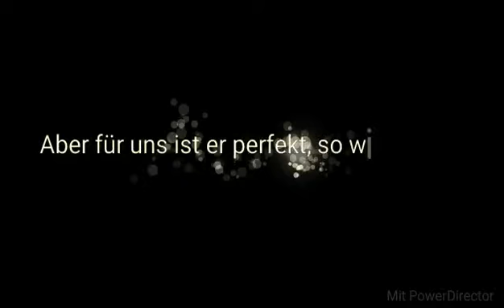Julius & seine Tricks ♡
Hallo,
ich bin der Julius, bin 4 Jahre alt & wollte euch ein bisschen aus meinem jetzigen Leben erzählen!

Als ich ein Welpe war, wohnte ich auf Zypern & wurde, bevor ich ins Tierheim kam, schlecht von meinen Mitmenschen behandelt! Vom  Tierheim aus wurde ich nach Deutschland in eine Pflegestelle gebracht! 2013 fand ich dann mein Zuhause!
Meine Familie & ich sind dafür unendlich dankbar!
Ich habe um mich herum einen großen Garten & einen großen Wald, wo ich mich in die Sonne legen  oder die Vögel jagen kann!
Meine Familie legt mir manchmal ein quitschiges Ding vor die Pfoten & ich frage mich immer wieder, was die eigentlich von mir wollen.
Ab und zu ärger ich sie dann, schnappe es mir & renne damit weg, dass finden sie dann ganz toll.
Wenn ich eine Kaustange bekomme, finde ich diese total lustig, spiele mit ihr & schleppe sie überall mit hin!
Wasser mag ich nur trinken.
Wenn es vom Himmel kommt möchte ich das Gassi gehen am liebsten ausfallen lassen. Wenn ich dann ganz matschig wieder Zuhause bin, werde ich in die Dusche gesteckt, dass mag ich ja gar nicht!
Am meisten aber liebe ich es  zu schmusen!
Ich schmeiße mich dann auf den Rücken und strecke meine Beine! Das tut so gut!
Wenn meine Familie das Haus verlässt, bin ich immer ganz tapfer! Ich springe dann auf das Sofa, was  ich normaler Weise nicht tue, aber das wissen sie ja nicht.
Ihre Schuhe sind dann nicht mehr sicher und verschwinden in meinem Körbchen, damit ich sie ganz Nahe bei mir habe!
Bei fremden Menschen bin ich immer noch sehr vorsichtig und erschrecke mich oft wenn sie mich streicheln wollen, denn ich weiß ja nicht ob sie mir was tun. :(
Doch wenn wir Gassi gehen renne ich ihnen gerne mal schnuppernd hinterher, da bin ich dann doch ein bisschen neugierig.
Alle paar Monate erschrecke ich mich, weil ich nicht mitbekomme was mit mir passiert.
Meine Familie sagt dann, dass ich einen epileptischen Anfall hatte.. Was auch immer das bedeutet, ich bin danach immer total kaputt und möchte einfach nur schlafen!

Ein paar Tricks wurden mir auch beigebracht, dass lerne ich sehr schnell!
Wenn es aber um Leckerlies geht, möchte ich die immer so gerne haben, dass ich alle Tricks auf einmal machen möchte!
Was ich in dem Video zeige, kann ich zwar nicht perfekt, aber das findet meine Familie gar nicht schlimm!
Viel spaß bei dem kurzen & nicht perfektem Video!

 Euer Julius ♥